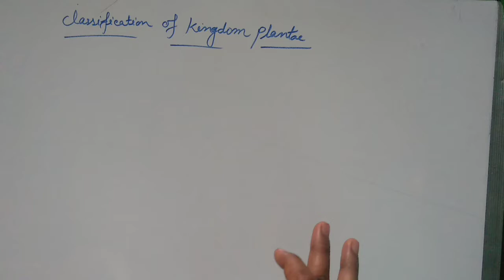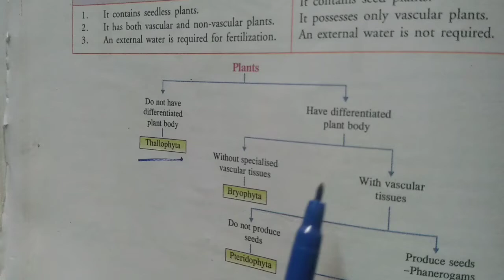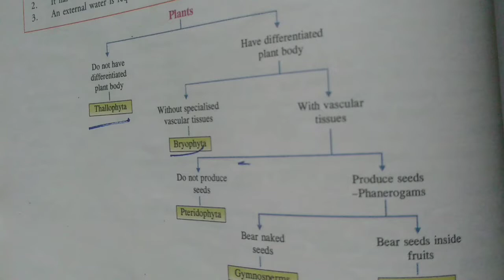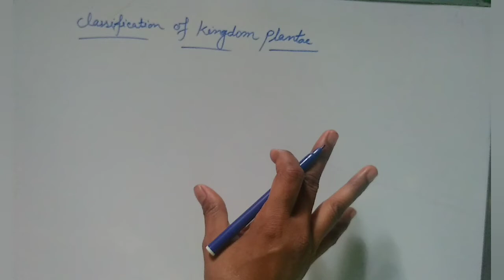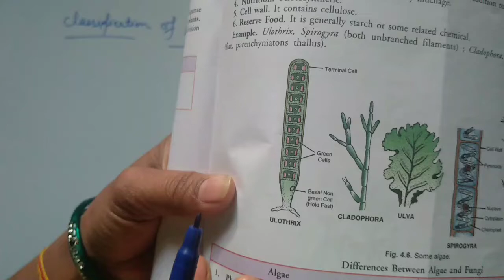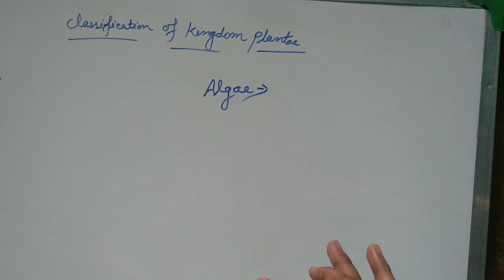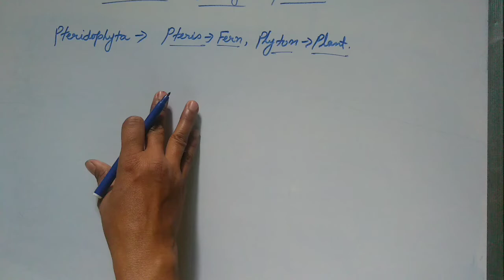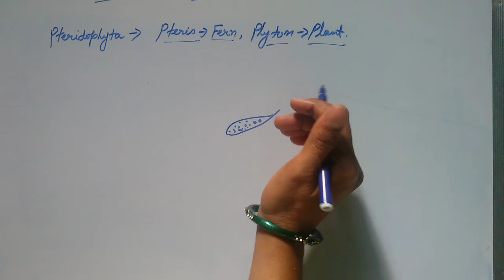W.B Class -9 Life Science chapter no -1 जीवन एवं उसकी विविधता, Part -4.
in this content you will find here life and its diversity part 4 classification of kingdom plantae with examples and pictures.

thankyou 😊